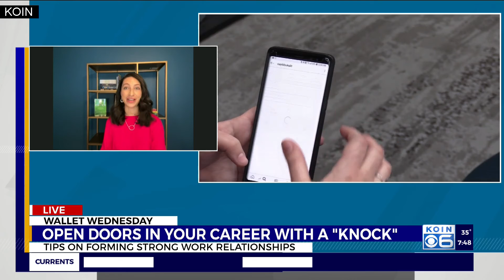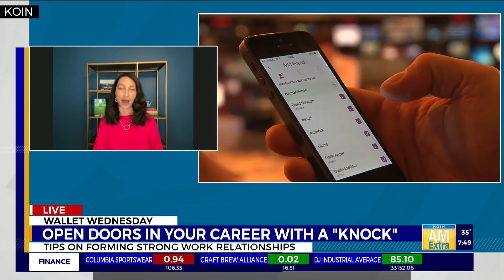Wallet Wednesday: 'Knock' author talks importance of networking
Networking and forming high quality work relationships could be the key to landing your dream job.